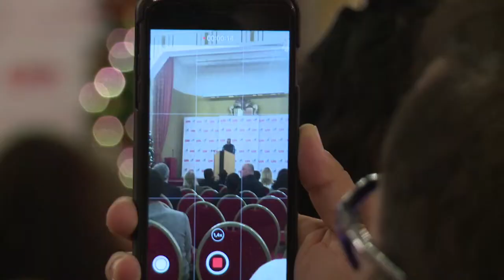Engr. Pulak Kanti Barua, ESQR Vienna Convention 20171